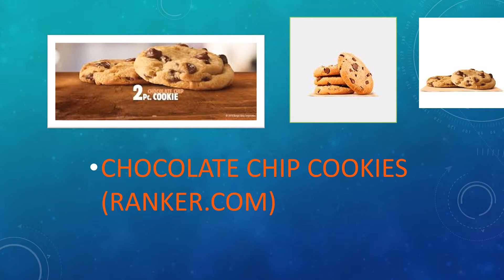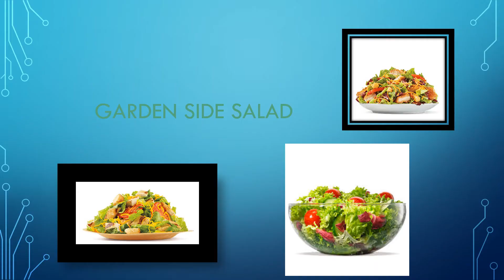BEST THINGS TO EAT AT BURGER KING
THESE ARE SOME OF THE BEST THINGS TO EAT ON BURGER KING'S MENU WHICH ONE WOULD YOU GET?

FOR THE MENU